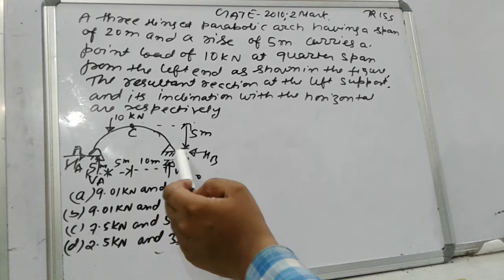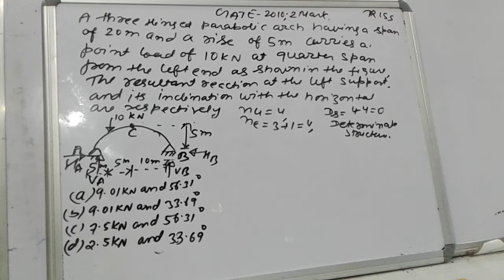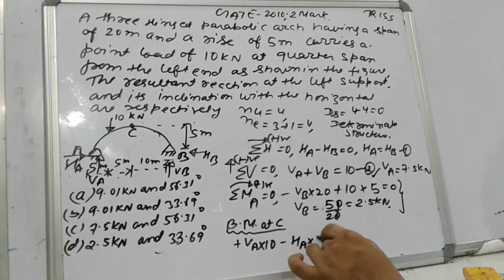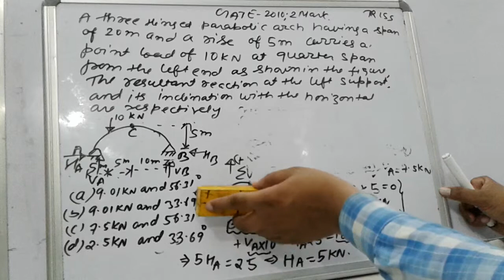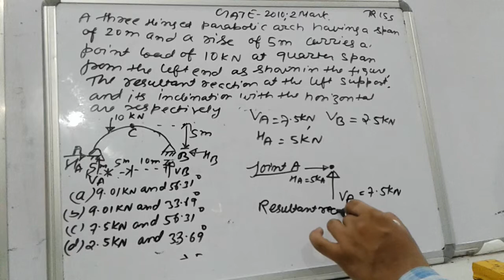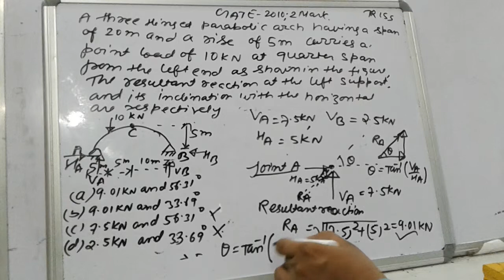Resultant reaction calculation on three hinge arch structure on left support subjected to point load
Three hinged arch